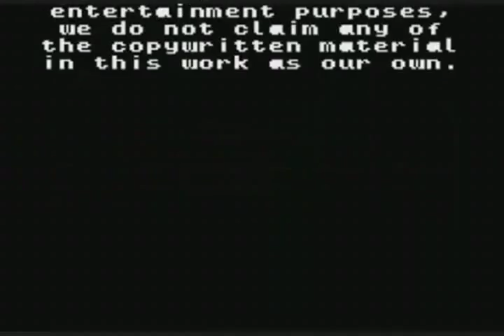$00pah Nin10Doh! Reversed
My first backwards video sense I lost all my videos. This is the hilarious Nintendo parody made by Chris Niosi (Kirbopher), Pixel Penguin (Axxe17), Chris Zito (Cz-Backlash), Joseph Blanchette (LegendaryFrog), Pikanjo, Renshu, Seizure Demon (SeizureDemon), Sprite37, Troopa-de-Koopa, And Wolfmercenary. I think this is funnier than the first Nin10doh! played in reverse, But I'll let you decide that for yourself. Also, I had to edit out the Pokémon Snap XXX parts, And the Mario Party Part because of Toad's wang. I'm currently working on a way to make the full version of the reversed video to be available to everybody.